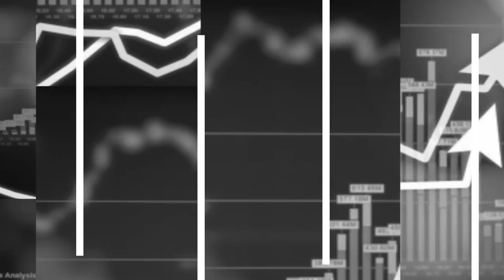Внимателно со кого комуницирате онлајн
Пандемијата донесе нови правила на живот. Интернетот е сè поприсутен во нашиот живот. Но, за помалку вештите за онлајн комуникација тоа носи ризик да бидат мета на предатори. ИТ инженерите упатуваат на поголема свесност со кого комуницираме на далечина. Психијатрите велат дека пандемијата е пролонгирана стресогена состојба која од нас бара претпазливост на сите нивоа, но и која ќе доведе до оттуѓување! ResPublicaMK поткаст со невропсихијатарот Методија Чепреганов и ИТ инженерот од ФИНКИ, Владислав Бидиков.